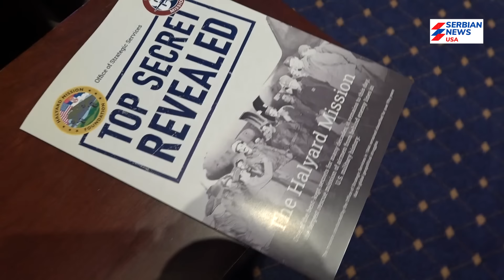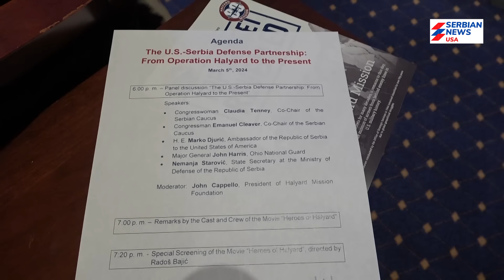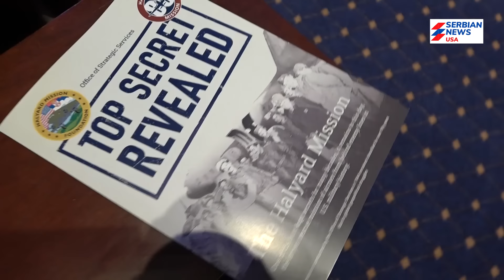SRPSKI FILM IZAZVAO BURU U AMERIČKOM KONGRESU: Kongresmeni plakali gledajući čiča Dražu i četnike!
U svečanoj sali američkog Kongresa u Vašingtonu, mestu na kome se kroji sudbina sveta, održan je skup pod nazivom “Američko-srpsko odbrambeno partnerstvo: Od Operacije Halijard do danas” u sklopu kojeg je premijerno prikazan film “Heroji Halijarda” Radoša Bajića.

O važnosti ovog događaja svedoči i činjenica da se u pomenutoj sali izuzetno retko prikazuju igrani filmovi, te da je Ambasada Srbije kao organizator događaja za ovu priliku dobila posebnu dozvolu, a da je projekciji prisustvovalo nekoliko američkih kongrsmena i senatora.

Skup je otvoren panel diskusijom koju je vodio pukovnik u penziji Džon Kapelo, predsednik Halyard fondacije, a učestvovali su kongresmenka Klaudia Teni i kongresmen Emanuel Kliver, predsednica i potpredsednik Srpskog kokusa u američkom Kongresu, zatim ambasador Srbije u SAD Marko Đurić, general major Džon Heris, komandir Nacionalne garde Ohaja, te Nemanja Starović, istoričar i državni sekretar u Ministarstvu odbrane Republike Srbije.

Posle uvodnog slova Kapelo je dao reč kongresmenki Teni, koja je podsetila na značaj sećanja na Operaciju Halijard, kao svedočanstva prijateljstva i savezništva dva naroda, srpskog i američkog, u najtežim trenucima istorije.

Ja nemam u sebi ni kapi srpske krvi, ali srpski narod osećam kao svoj i blizak, a priču o Halijard misiji treba da čuje svaki Amerikanac koji drži do sebe, jer ona govori kako je jedan mali evropski narod dao veliku i nesebičnu žrtvu spasavajući američke i savezničke pilote a pod pretnjom odmazde nacista, koji su za jednog ubijenog Nemca streljali 100 Srba u Drugom svetskom ratu, istakla je kongresmenka Teni.

Pukovnik Džon Kapelo, predsednik Halijard fondacije, je, zaključio je diskusiju sećanjem na vreme kada je, obavljajući dužnost vojnog atašea u ambasadi SAD u Beogradu prvi put čuo priču o Misiji Halijard i herojstvu srpskog naroda, koje ga je inspirisalo da osnuje Fondaciju koja je proteklih godina učinila mnogo da ta spasilačka akcija, skrivana od srpskog i prilična nepoznata američkom narodu, ugleda svetlo dana.

A onda je na scenu izašla ekipa filma “Heroji Halijarda”, predvođena režiserom Radošem Bajićem, producentima filma, Nedeljkom Bajićem ispred kuće Contrast Studios, i Aleksandre Martinović ispred Telekoma Srbija, te glumcima Nikolom Kentom i Jelenom i Stivenom Murom.

Obraćajući se prisutnima režiser Radoš Bajić je istakao da mu je velika čast što će “njegov film biti prikazan u hramu slobode i demokratije” i izrazio zahvalnost svima koji su doprineli da do toga dođe, ambasadoru Marku Đuriću, vladi i kancelariji Republike Srpske u Vašingtonu, kao i vladici istočnoaneričkom Irineju. On se jedini prisutnima obratio na srpskom jeziku:

Usledila je projekcija “Heroja” koja je izazvala jake emocije u publici, a u filmskom mraku zacaklile su se suze u očima mnogih, prisutnih kongresmena, diplomata, a između ostalih i članova porodica onih pravih heroja Halijard misije, poput Stefani Lalić Adams i Betsi Vojnović, ćerki Nika Lalića, i Džordža Vojnovića, američkih oficira srpskog porekla koji su imali značajne uloge u misiji spasavanja američkih i savezničkih pilota iz okupirane Srbije. Oni su dugo posle filma ostali da razgovaraju sa režiserom Radošem Bajićem i ekipom filma.

Stefani Lalić Ćerka kapetana Nika Lalića, jednog od ključnih ljudi Halijard misije, nam je posle premijere ponosno pokazivala Karađorđevu zvezdu koju je njenom ocu na rastanku lično uručio general Draža Mihailović.

Skupu u Vašingtonu su prisustvovali vladika istočno-američki Irinej i sveštenik Vasilije Vranić, oba srpska konzula u SAD, čikaški Damjan Jović i njujorški Vladimir Božović, šefica Kancelarije Republike Srpske u Vašingtonu Drina Vlastelić Rajić, kao i Zlatan Klokić, ministar za Evropske integracije i međunarodne odnose Republike Srpske. Tu je bio i Branko Terzić, bivši član predsedičkog kabineta Džordža Buša Starijeg, kao i veliki broj Srba iz Vašingtona i okoline, među kojima i brojni potomci vojnika i oficira Jugoslovenske kraljevske vojske u otadžbini.

Ono što treba istaći jeste da je projekciji prisustvovalo i mnogo Amerikanaca, koji su reporteru Serbian Timesu priznali da su prijatno iznenađeni, kako filmom, tako i prilikom da nauče lekciju iz istorije o kojoj nikada pre nisu čuli.
Opšti je utisak da je ovaj skup u američkom Kongresu bio značajan iskorak u smislu postavljanja temelja za bolje odnose između dva naroda i dve države, nakon nekoliko  decenija obeleženih neprijateljstvima. U tom smislu podsećanje na zajedničke herojsku istoriju u sadejstvu sa filmskom umetnosti pokazalo se kao pun pogodak.

AUTOR: Antonije Kovačević